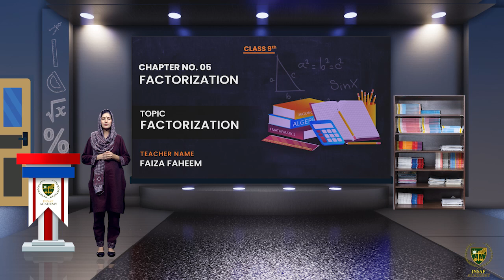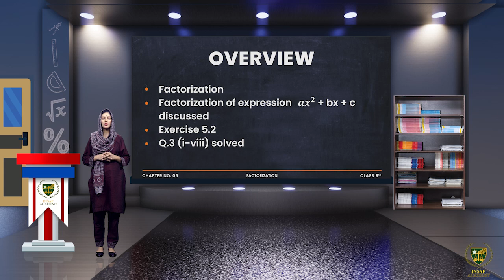Math 9th | Chapter 05 | Lecture 11 | Factorization | English Medium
This is the Eleven lecture of Math 9th Chapter 5, Factorization.